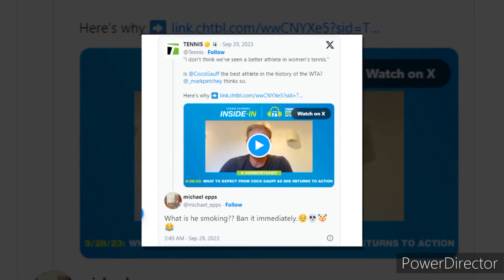Mark Petchey mocked by fans for Calling Coco Gauff as the ‘best women’ in Tennis😯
American tennis sensation Coco Gauff continues to make headlines after her historic victory at the 2023 US Open. The 19-year-old secured her first Grand Slam title by defeating World No. 1 Aryna Sabalenka in a thrilling three-set match, earning praise from fans and experts alike.
Mark Petchey, a former British player, joined the chorus of accolades for Gauff, going a step further by declaring her the "best women's athlete in tennis," even surpassing legends like Steffi Graf and Serena Williams. Petchey emphasized the remarkable speed and athleticism of modern tennis, making Gauff's achievements stand out.
This bold statement from the former Briton drew flak from the fans who ridiculed Mark Petchey

Thanks & Regards:
WorldPrimeUpdates.